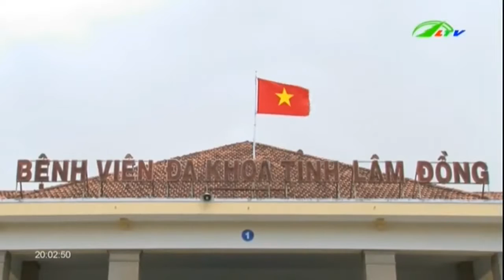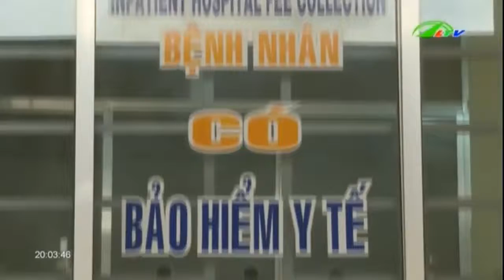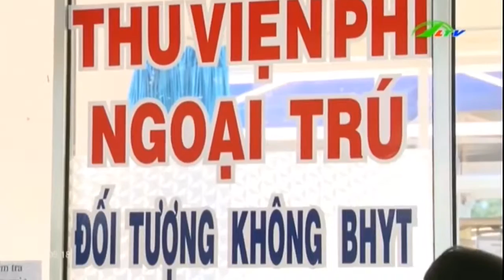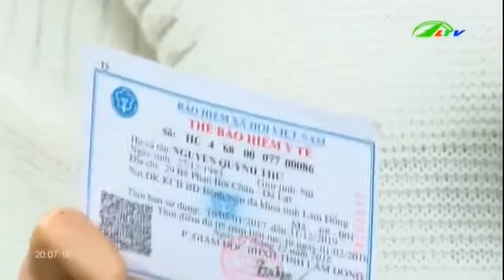Dân khỏi kiệt quệ vì … đã có BHYT | Xã Hội Lâm Đồng TV